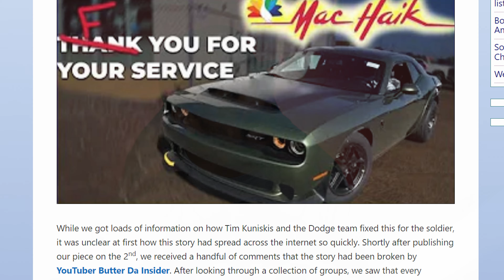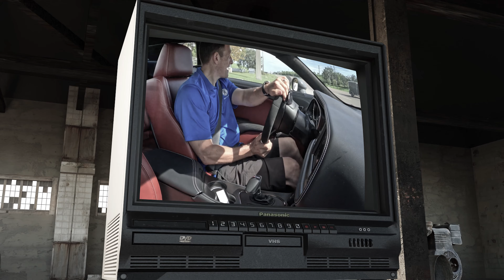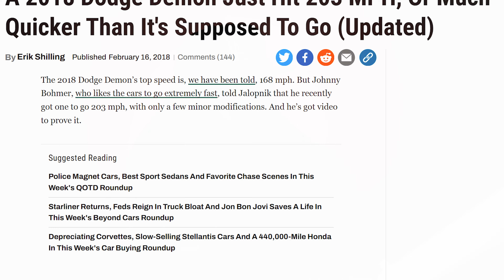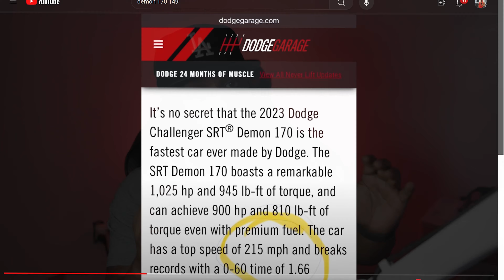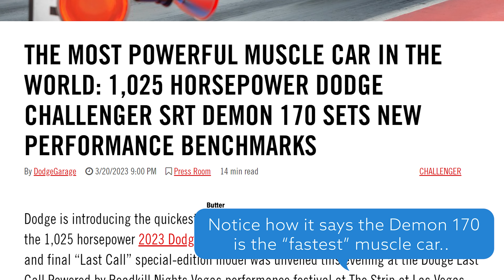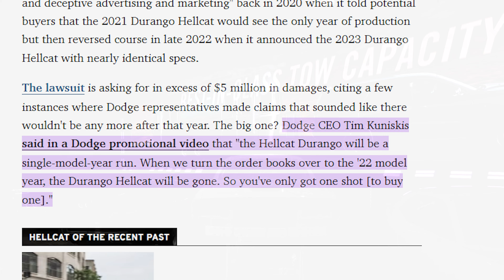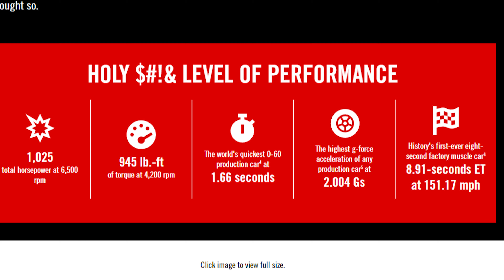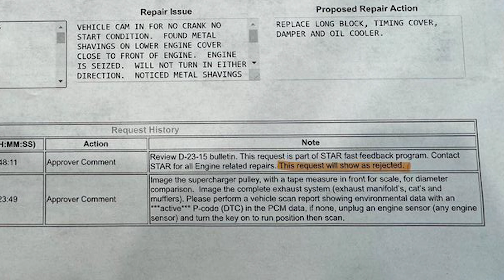I'm Coming Clean About The 2024 Dodge Demon 170 NIGHTMARE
I've finally been exposed! The Demon 170 has never had any issues and every video I've made was only for clicks! This is what others will have you to believe but now it is my turn to set the record straight on the 2023 Dodge Demon 170 and other vehicles I reported on. Did Dodge claim the Demon 170 top speed was 215 mph and the fastest Dodge ever? Did I lie on all the issues with the Demon 170 and other vehicles?

I challenge any influencer to go to Dodge and prove that I have been lying about anything I stated about the Demon 170 this year! Let's see who is spreading misinformation? Let's see who is doing their research or who is just offering their opinion without facts to back it up!

Canon r5c (main camera)
Canon EF 50mm f1.8 lens (main camera)
Shure SM7B microphone
Rode PSA1+ Boom Arm
Rode Streamer X 4k video and audio
RodeCaster Duo audio